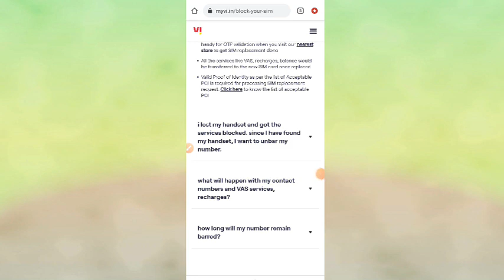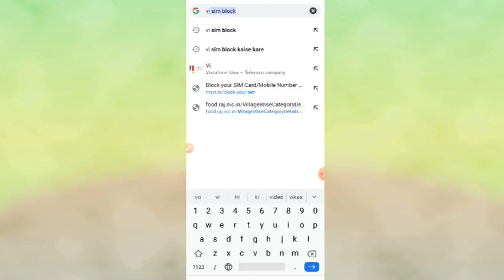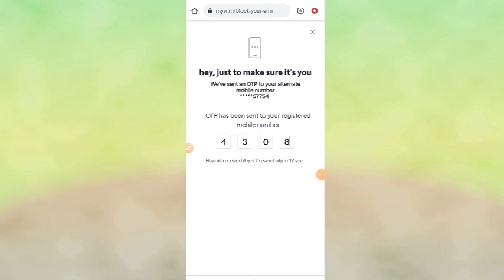Vi sim block kaise karen | how to block in vi sim | vi sim band kaise karen